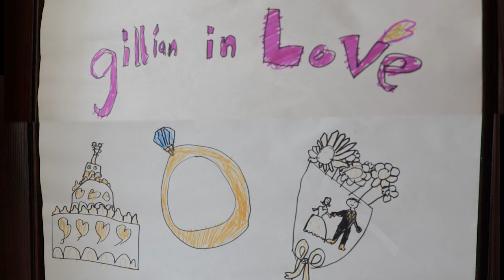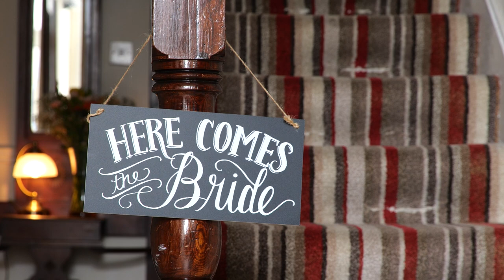Gillian & Michael - Full Day Wedding Highlights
Gillian & Michael - Full Day Highlights
26th May 2023
Feystown Chapel
Maghermorne Estate
What a truly beautiful occasion we shared with Gillian & Michael while filming & photographing their wonderful wedding back in May.
Thank you both so much for asking Eleglance Image to play such an important part of your special day.